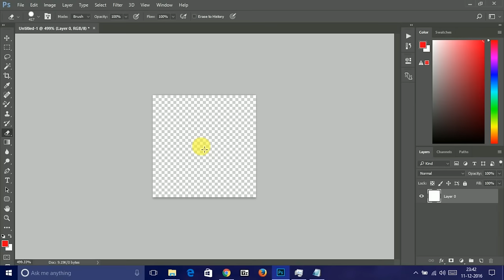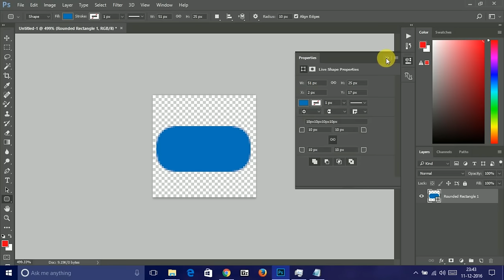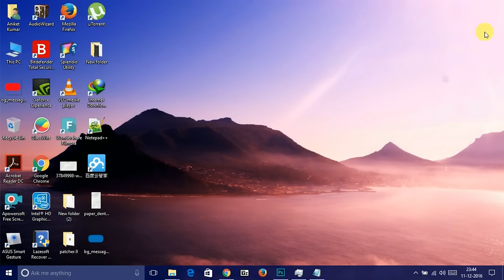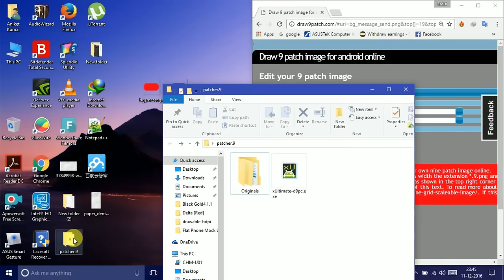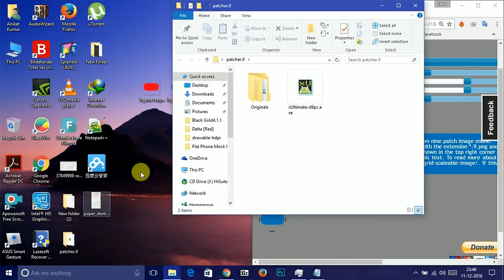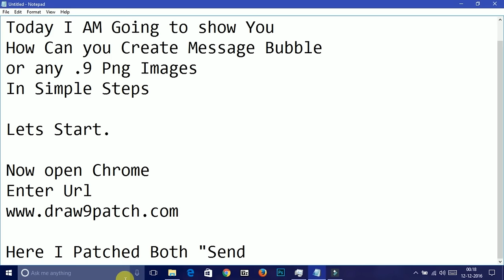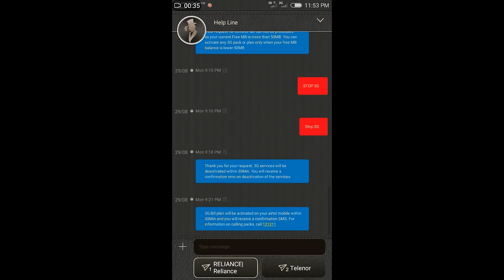How To Patch .9 Images, Through Patch software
Hi Friends
Today I am Going to show "How can You Create .9 png images through Patch software"

If your System have already java Installed , you can skip it.

Thats all.

Download It and whatch above tutorial for Complete guide.

Thanks